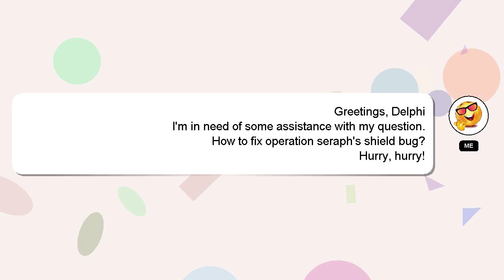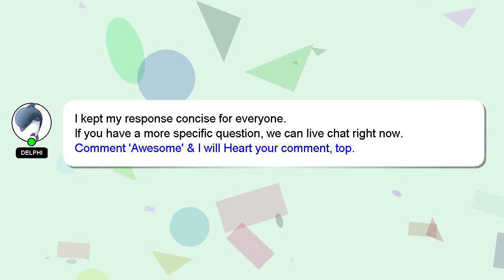How to fix operation seraphs shield bug?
A short overview of who I am, Hello, I am Delphi. I am happy to help you with your questions. - How to fix operation seraphs shield bug?

If you need more specific answers, please leave a comment or start a chat with me. Your answer will be acknowledged and appreciated, and I will 'heart' it as a sign of gratitude.

*2 What we are experimenting :*